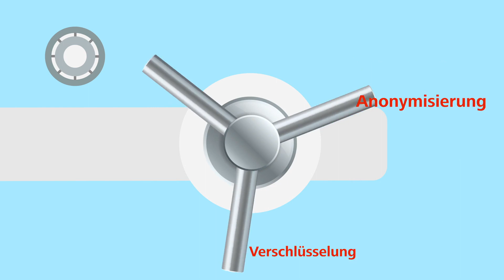Erklärfilm Cloud Banking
Zusammen mit dem Leitfaden veröffentlicht die SBVg einen Erklärfilm zu Cloud Banking.